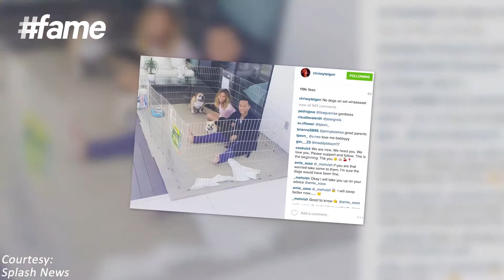fame hollywood - John Legend, Chrissy Teigen And Meryl Streep Make Headlines!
John Legend and Chrissy Teigen were spotted after a date night dinner, looking loved up as ever at Craig's restaurant in West Hollywood. The Sports supermodel looked stunning, flashing her bra from under an oversized white shirt while her handsome hubby looked cool in a leather jacket. While Meryl Streep, joined by her co-stars Rick Springfield and Mamie Gumer attended the premiere of their film 'Ricki and The Flash'. Meryl for the look, swept her hair back and flattered her figure in a dress peplum top with a delicate pink skirt.